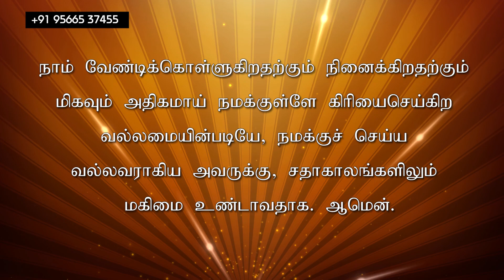மாற்றம் உண்டு | 06.12.2021 | Agape Life Changer | Pr . Abraham Johnson Prabhu